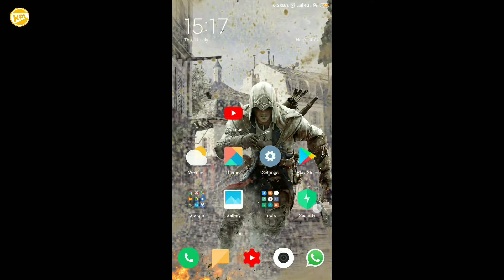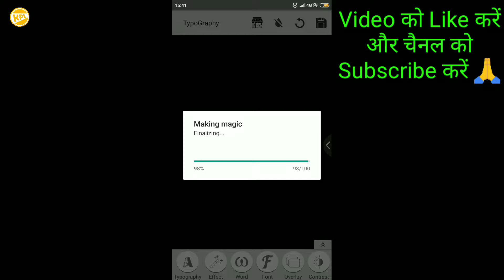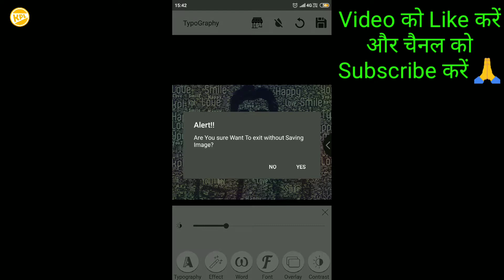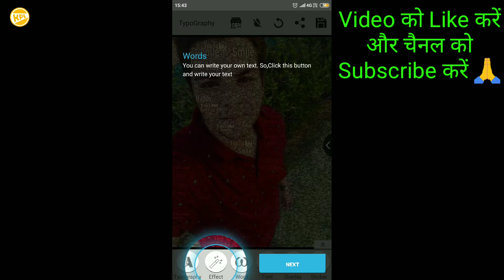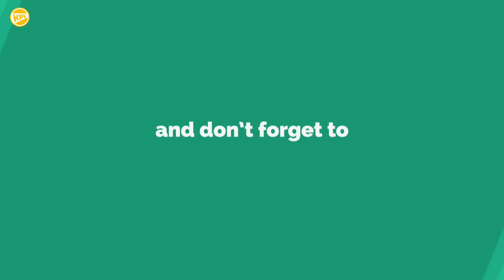Amazing Typography Effect App कभी देखा नहीं होगा ऐसा फोटो WhatsApp Facebook Instagram पर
Dosto Aap Ko photo editing krne Accha Lagta b to ek bar is ko jarur try kre aur share kre friends logo ko video kesa laga comments m jarur batana to milte h agle video m tab tak take care.

Channel ko support kre aur (YouTube) Tech gadget yha s purchase kre-